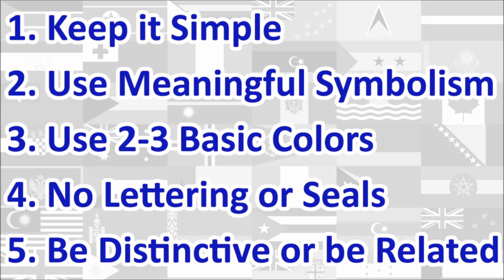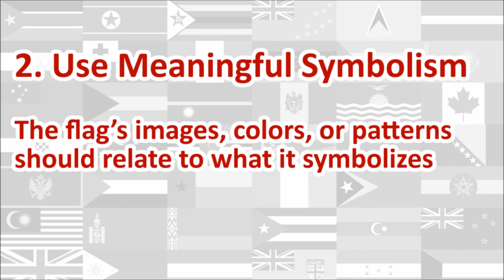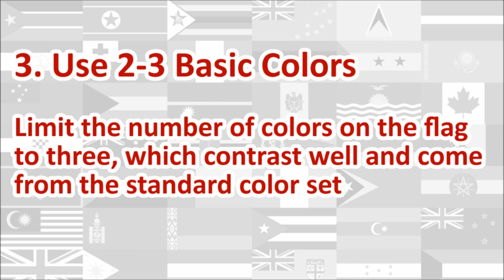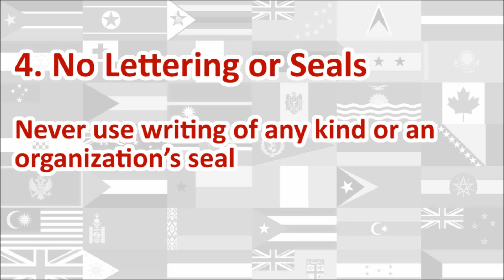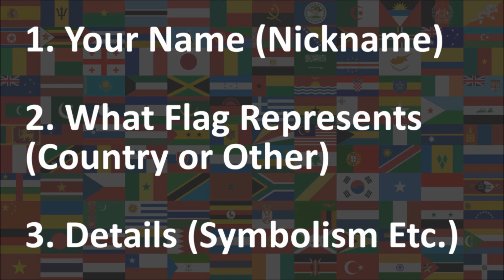Fan Flag Review #19 | Mike & Armand’s Flag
Here is our review of Mike & Armand’s Flag.